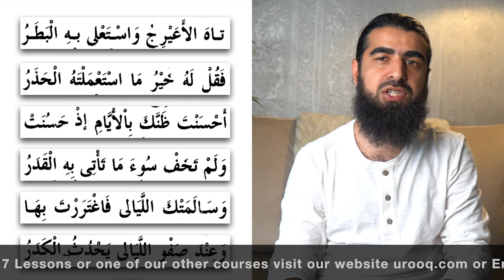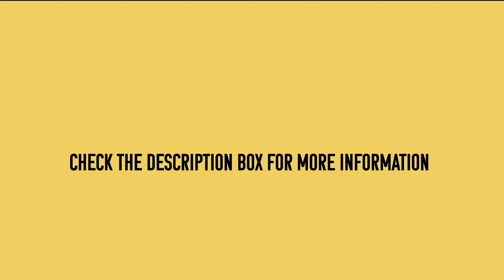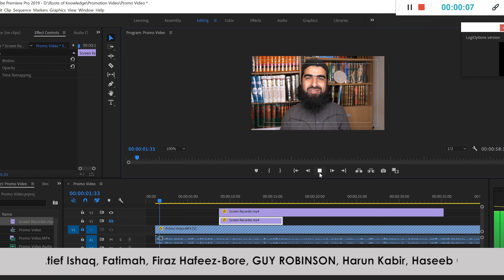Diwan Imam Shafi: Advice to The Arrogant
A short series by me Liaquat Zaman. It's in Arabic to help non-arabic speakers practice Arabic listening skills